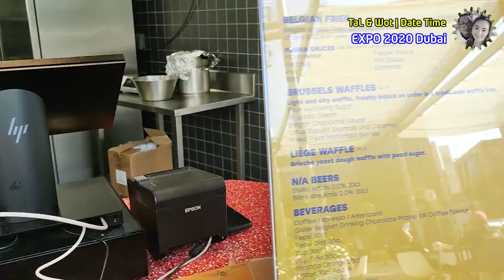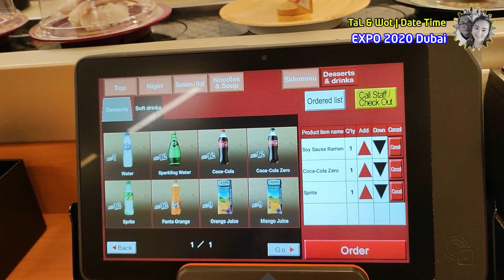Expo 2020 Dubai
Hi Nia,

Mom & Dad will be back soon.

XOXO
Mom & Dad

(Late Upload, we visited last year, Feb 2022)